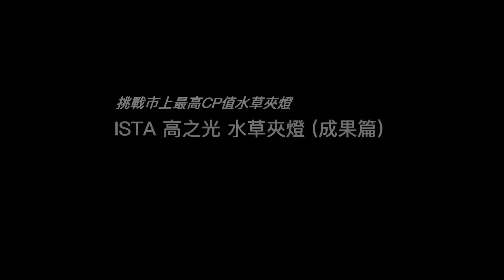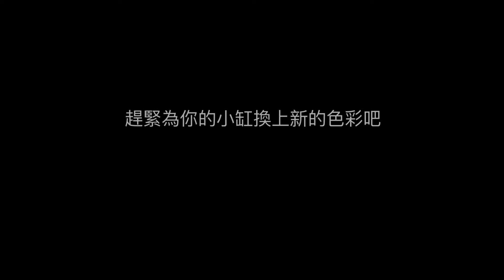ISTA 高之光水草夾燈-20天縮時草缸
＊專為水草生長所需光譜，研發設置。
＊鋁合金外殼，鰭片設計，散熱極佳
＊透明霧面壓克力板設計，防濺水，達到最佳混光效果。
＊可調式蛇管，方便調整光照角度
＊夾具適用於8mm以下之玻璃
＊環保、節能、省電、安全、防止電擊。
＊LED照射角度120度，光照無死角